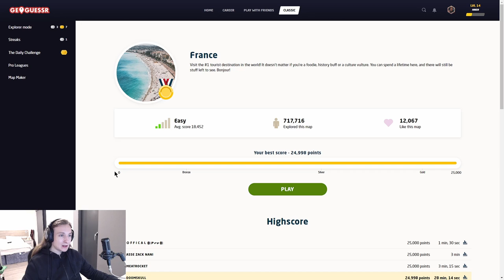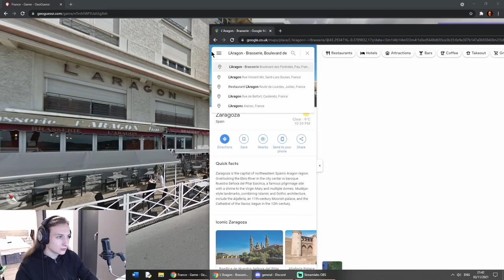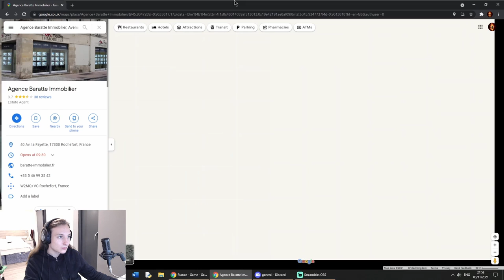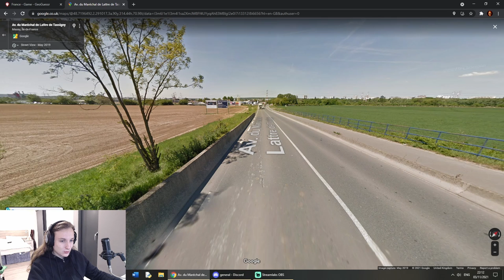GeoGuessr Explorer in FRANCE!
Another lazy edit of a stream sometime in November.
This time we take a trip to France!